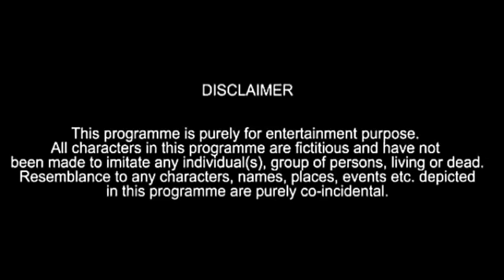Hamara Bachpana! Hyderabad comedy by! The zaheerbad vines!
Hamara Bachpana Hyderabad comedy by the zaheerabad Vines
If u like this video don't forget like button and comments share subscriber to our channel
EdIT :-Sameer Patel
Camera man:-shaik Adil
Thanks for TZV team
Instragam:-THE ZAHEERABAD VINES
Tim Tok:-IAMSAMEERPATEL'S
    Follow our ADIL
Tim Tok:- iamadilshik
Thank you all people support me
Our another cheenel also name
Iam Sameer Patel please sea our channel
 .Our new video comming soon..